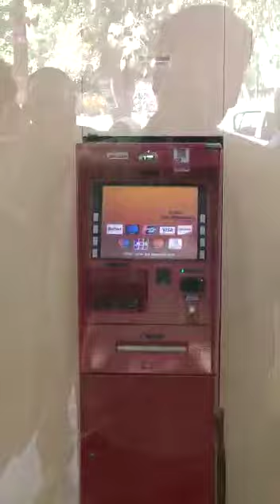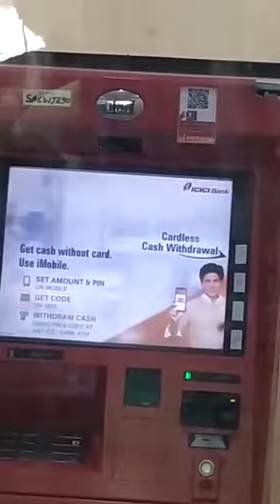SNAKE in Atm Machine